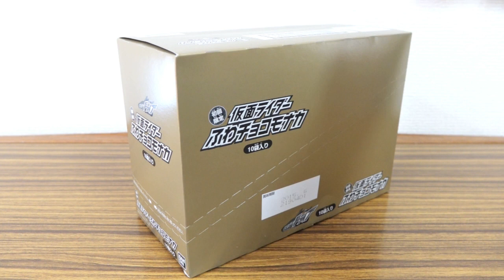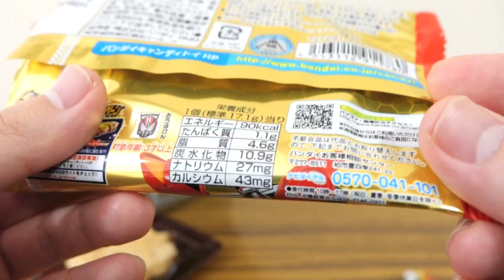GSC動画が早くも最終回!? 1BOXに1枚入ってると噂のゴールデンドライブチケットを確かめます！【2回目】ふわチョコモナカ 仮面ライダードライブ レビュー シフトカーキャンペーン